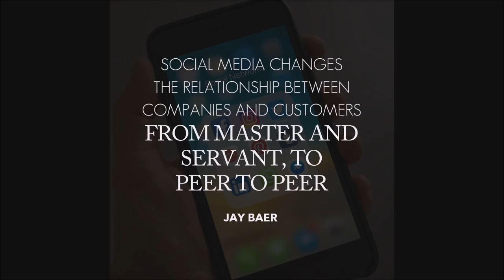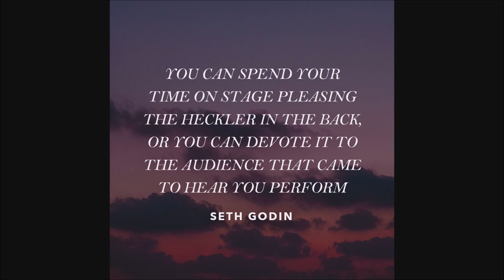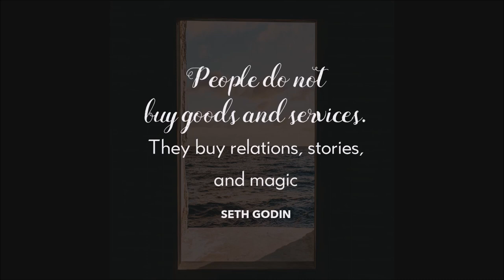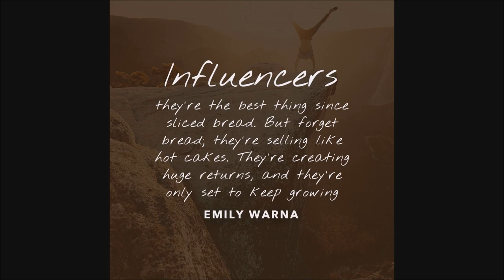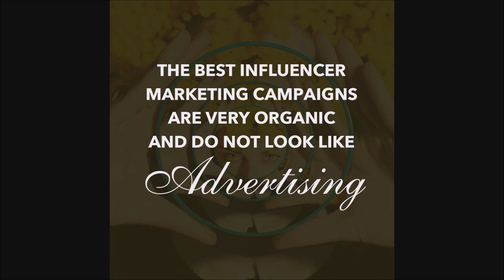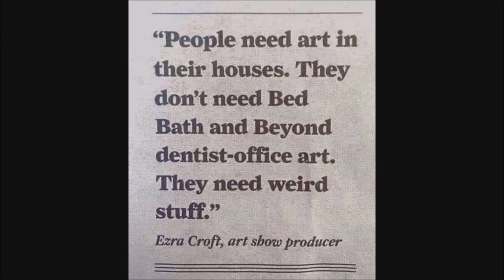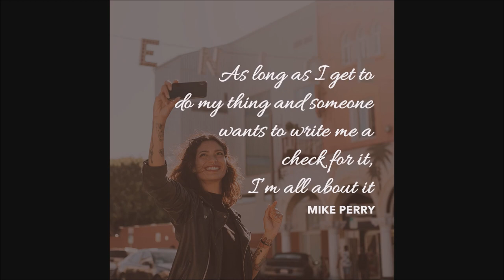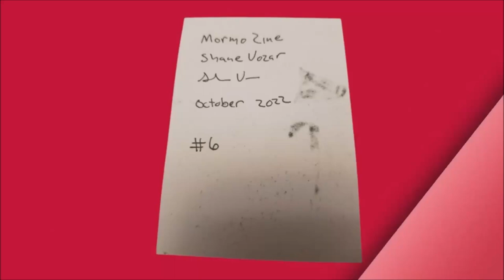How To Be An Art Influencer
In the digital age, the role of influencers has extended beyond lifestyle and fashion to encompass various niches, including the world of art. Art influencers are individuals who have successfully carved a niche for themselves in the art community, leveraging social media platforms to share their passion and influence others. If you aspire to become an art influencer, this guide will provide you with key insights and strategies to help you cultivate a strong presence and impact in the art world.

Define Your Niche:
Before embarking on your journey as an art influencer, it's essential to identify and define your niche within the art world. Whether you specialize in traditional painting, digital art, sculpture, or a unique fusion of different mediums, having a distinct focus will help you stand out and attract a specific audience. Consider your personal style, preferences, and the aspects of art that resonate most with you.

Build a Strong Online Presence:
Social media is the playground for influencers, and the art community is no exception. Choose platforms that align with your content and target audience. Instagram is a popular choice for visual content, while platforms like YouTube and TikTok allow for longer-form or interactive content. Regularly share your artwork, engage with your audience, and use relevant hashtags to increase visibility.

Develop Consistent and Authentic Content:
Consistency is key in building an audience and maintaining engagement. Develop a content schedule that aligns with your lifestyle and artistic process. Authenticity is equally important—share your artistic journey, experiences, and behind-the-scenes glimpses. People appreciate genuine connections, and authenticity will help you build a loyal following.

Engage with Your Audience:
Responding to comments, messages, and engaging with your audience is crucial for fostering a sense of community. Pose questions, seek feedback, and create a dialogue around your art. This engagement not only strengthens your connection with followers but also increases the likelihood of your content being shared, expanding your reach.

Collaborate with Other Artists and Influencers:
Collaborations can significantly boost your visibility within the art community. Partner with other artists, whether through joint projects, features, or collaborations on social media challenges. This cross-promotion introduces your content to new audiences and helps you forge valuable connections within the art world.

Attend Art Events and Exhibitions:
Participating in local and international art events, exhibitions, and meetups provides opportunities to network with other artists and influencers. Attendees may include potential followers, collaborators, or even art enthusiasts looking to discover new talent. These events offer a chance to showcase your work, build relationships, and gain exposure.

Leverage Art Communities:
Join online art communities and forums where artists and art enthusiasts gather. Platforms like DeviantArt, Reddit's various art-related subreddits, or specialized art forums provide spaces to share your work, receive feedback, and connect with like-minded individuals.

Conclusion:

Becoming an art influencer is a rewarding journey that requires dedication, authenticity, and a genuine passion for art. By defining your niche, building a strong online presence, engaging with your audience, collaborating with others, attending events, and leveraging art communities, you can cultivate influence within the art world. Remember that the key to success lies in consistently sharing your unique perspective, connecting with your audience, and contributing to the vibrant and diverse landscape of art on social media.